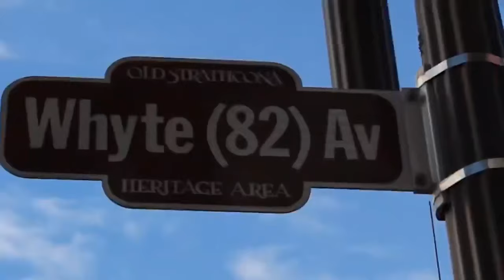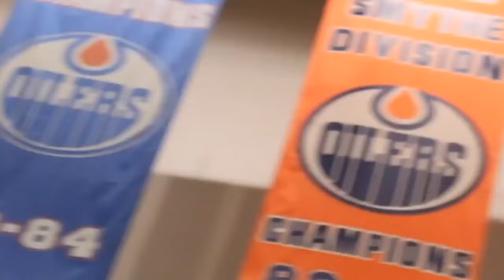On the Avenue( Edmonton Oilers playoffs song￼) kiss91.7￼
￼The unofficial playoff song for the Edmonton Oilers  from kiss 91.7

LET GO OILERS